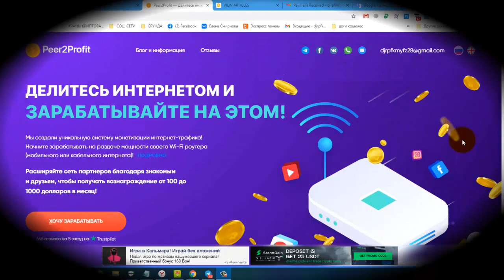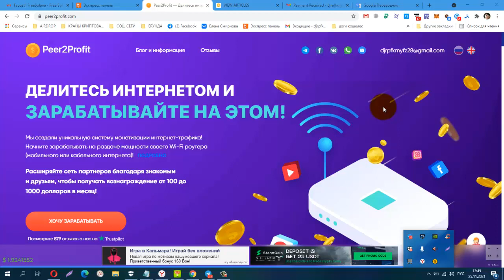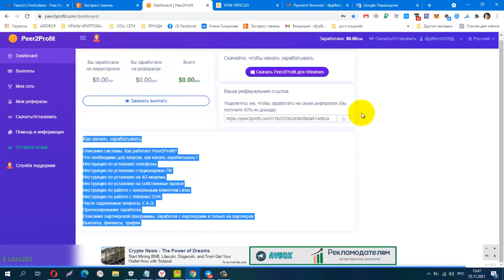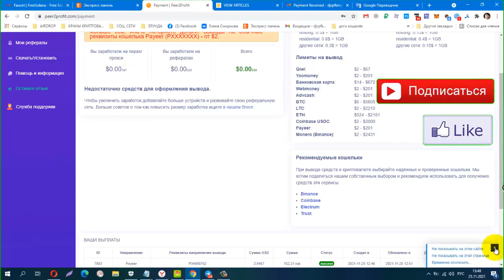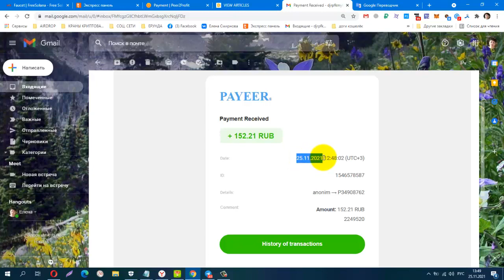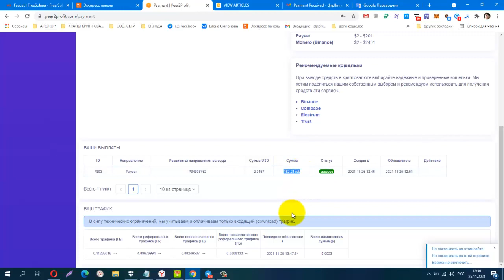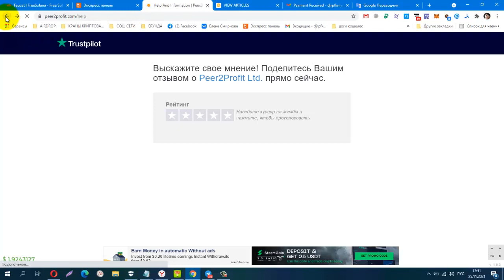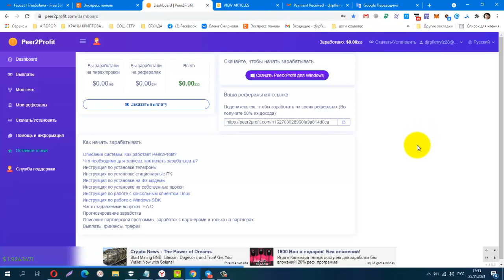Без вложений! Peer2Profit ПЛАТИТ! Установи приложение и зарабатывай на полном пассиве!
Материальная помощь
 Буду благодарна за любую помощь
payeer P34908762
Сбер банк
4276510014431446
КОШЕЛЁК payeer.